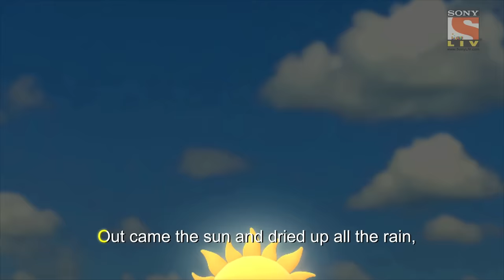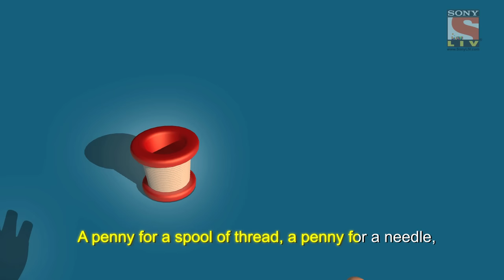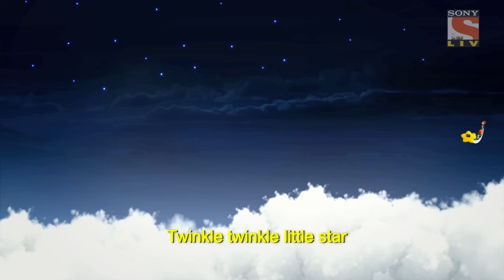Non Stop English Nursery Rhymes | 1 Hour Special | LIV Kids Nursery Rhymes and Songs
Non Stop Compilation of Popular English Nursery Rhymes

Learn, sing and dance with 'Anya', 'Sally', 'Matt' and 'Zen'.

The animated nursery rhymes and songs for children on LIV Kids are specifically designed to engage toddlers and preschoolers through colors and 3D shapes. Upbeat music makes learning fun and entertaining. Lyrics help the kids to Sing along, Jump and Clap either alone or as a group.

livkids emphasises on learning theories through interactive videos to build creative thinking and intelligence among children.

Click On Timelines below to watch your favorite Rhyme :
00.06 - Bingo
03.02 - Mary MaryQuite Contrary
05.12 - Ten In A Bed
09.15 - This Old Man
13.38 - One Misty Moisty
15.57 - Tisket Tasket
17.48 - ABCD
21.52 - I Love Little KItty
23.21 - Three Blind Mice
25.04 - An Apple A Day
26.52 - Brother John
28.44 - Cobbler
30.21 - Five Little Ducks
32.39 - Five Little Monkeys
34.42 - Handy Spandy
37.00 - Head, Shoulder, Knees, Toes
38.03 - Hot Cross Bun
39.17 - Humty Dumpty
40.20 - Incy Wincy Spider
41.53 - It's Raining
43.39 - Johny Johny Yes Papa
45.10 - Little Miss Muffet
46.43 - London Bridge
48.46 - Mary Had A Little Lamb
50.14 - One Two Buckle My Shoe
52.00 - Pop Goes The Weasel
53.34 - Rain Rain
55.07 - Ringa Ringa Roses
56.42 - Rock A Bye Baby
59.03 - Ten Little Indians
01.01.02 - Twinkle Twinkle Little Star
01.02.28 - Wheels On The Bus
01.05.13 - Simple Simon
01.07.00 - Pat A cake
01.08.31 - Row Row Your Boat
01.10.10 - Hickory Dickory
01.11.32 - Mulberry Bush
01.13.15 - Baa Baa Black Sheep